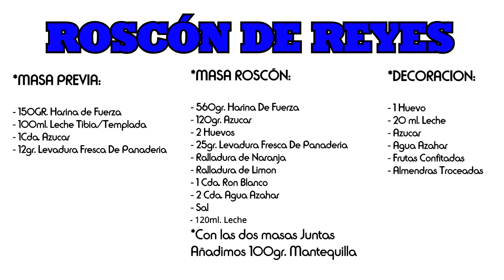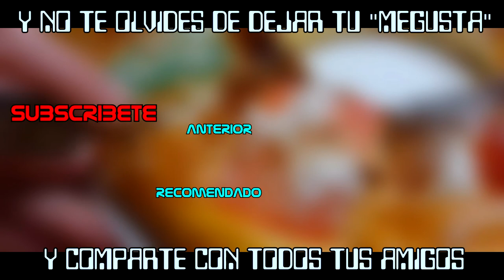👑 Roscon De Reyes 🎄 || 🎅🏽 Ideas para navidad 🎅 || 💙COCINA RIQUIISIMO💙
👑 Roscon De Reyes 🎄 || 🎅🏽 Ideas para navidad 🎅

Hola Buenas , En el video de Hoy Haremos Roscon de Reyes , el Autentico e inigualable ROSCON DE REYES , Disfruta de tu Propio Roscon de Reyes solo en 3 Horas y con ingredientes que no han llegado a los 4€ , y Caseros que son los que salen Muchisiimo mas buenos ...

-  Masa Previa :

- 150gr. Harina de Fuerza
- 100ml. De Leche
- 1 Cucharada de Azucar
- 12 gr. Levadura Fresca de panadería

〰 Masa Roscón:

- 560gr. Harina de Fuerza
- Sal
- 2 Huevos
- 1 Cucharada de Ron Blanco
- 2 Cucharadas de Agua de Azahar
- 120gr. Azucar
- 25gr. Levadura fresca de Panadería
- 150ml. De leche

* UNA VEZ LAS DOS MASAS YA JUNTADAS LE HECHAREMOS 100GR. DE MANTEQUILLA , Y EMPEZAREMOS A MEZCLAR*

〰 Decoración:

- Azucar
- Frutas Confitadas
- Almendras Troceadas
- Leche
- 1 Huevo
- Agua de Azahar

🍴  Vamos Con el Video de Hoy para Seguir con Nuestra Receta de Hoy ❤️

Y disfrutar Mucho de Estas navidadees , y Hasta la semana que vieneee!!!

Hello, In today's video We will make Kings Cake, the Authentic and unique Kings Cake, Enjoy your own Kings Cake only in 3 Hours and with ingredients that have not reached € 4, and Homemade that are the ones that come out Much more good ...

👉Let's go with the Ingredients:

〰 - Previous Mass:

- 150gr. Force Flour
- 100ml. Milk
- 1 spoon of sugar
- 12 gr. Fresh baker's yeast

〰 Roscón dough:

- 560gr. Force Flour
- Salt
- 2 Eggs
- 1 Tablespoon of White Rum
- 2 tablespoons of orange blossom water
- 120gr. Sugar
- 25gr. Fresh Bakery Yeast
- 150ml. Milk

* ONCE THE TWO MASSES ALREADY GATHERED, WE WILL MAKE YOU 100GR. OF BUTTER, AND WE WILL START MIXING *

〰 Decor:

- Sugar
- Candied Fruits
- Chopped Almonds
- Milk
- 1 egg
- Orange blossom water